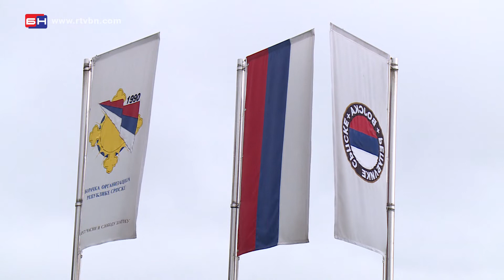Dan formiranja sarajevske brigade - Istočno Novo Sarajevo (BN TV 2020) HD